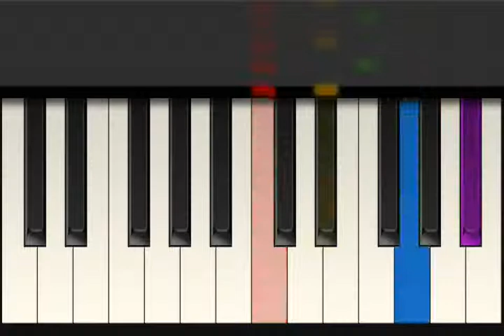[Tiny Piano] Ninja turtles!